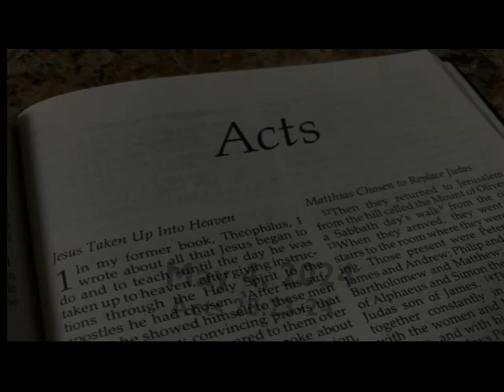Bible study May 4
Ways to win our city